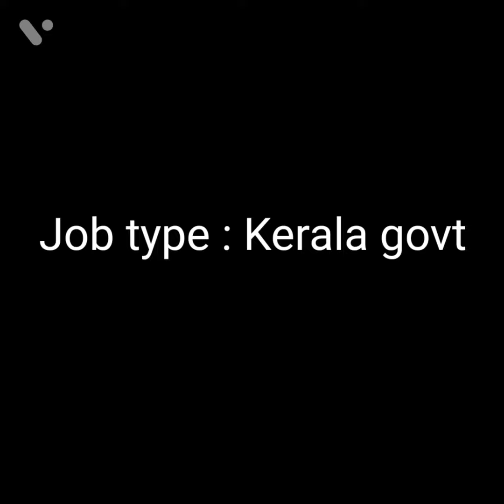kochi metro rail limited training program